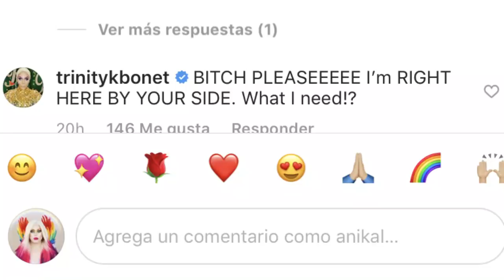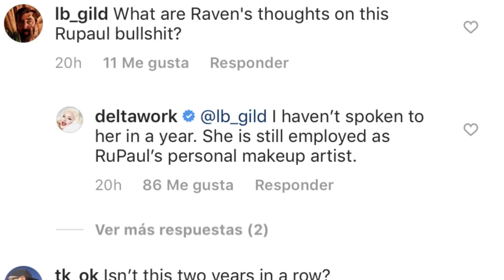DELTA WORK ATACA A RUPAUL POR EL PREMIO EMMY 2019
DELTA WORK DESPEDIDA DE RUPAULS DRAG RACE, SALE A DEFENDER SU HONOR POR HABERLA SACADO DE NOMINACIONES PARA EMMY 2019, ADEMAS NUESTRO SORTEO DE LA PALETA DE ALYSSA EDWARDS, DISFRUTEN, LOS AMO.

ESCUCHA MI PODCAST EN TODAS PARTES : EN PRIVADO CON ANIKA